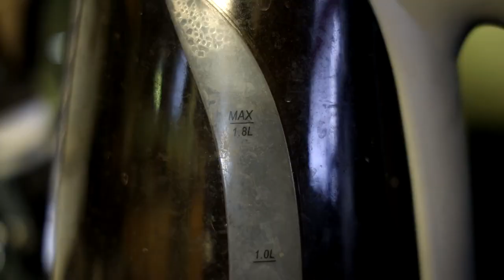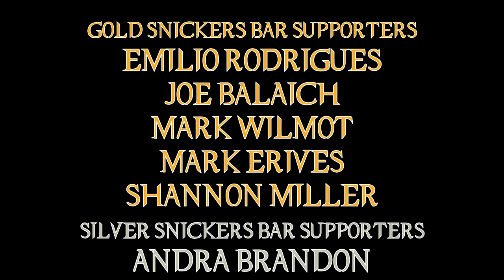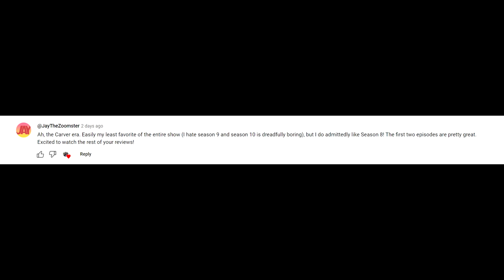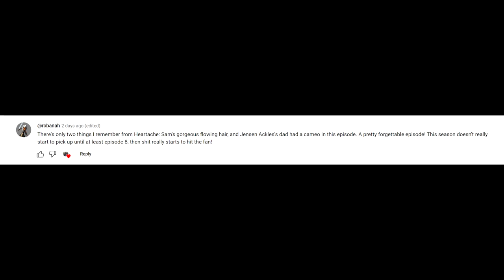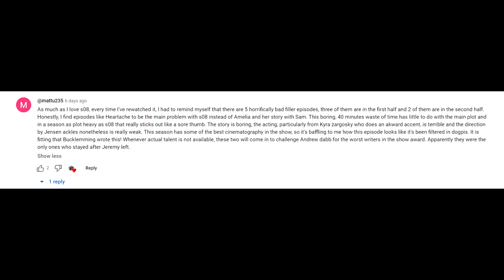Supernatural 08X03 'Heartache' Episode Review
Ah the dog girl flashbacks. The bone of contention for many for the beginning of Supernatural Season 8!